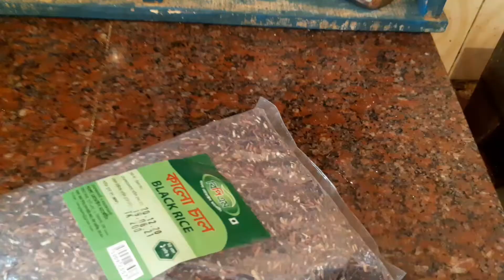My diet plan for weight loss🙂